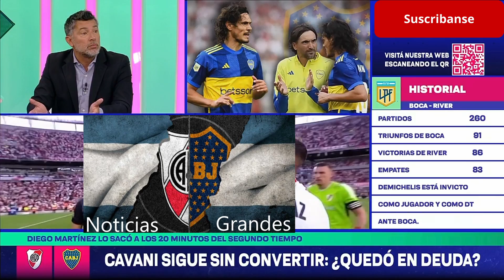Cavani se quiere ir de Boca? Y Armani le metió un Cortito a Lema desatando una discusión